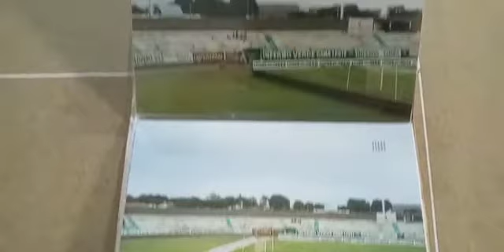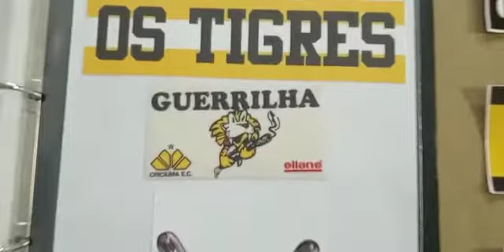Coleção do Criciúma Esporte Clube (Torcida Guerilha Jovem + Os Tigres)